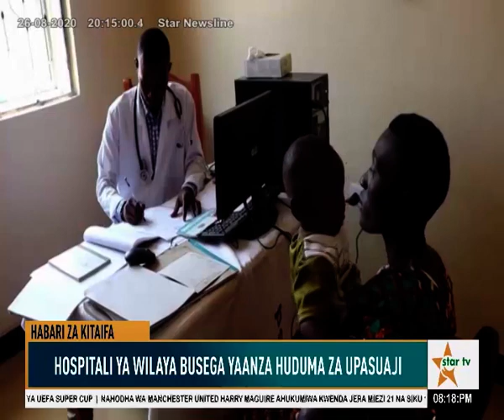HOSPITALI YA WILAYA YA BUSEGA YAANZA HUDUMA YA UPASUAJI